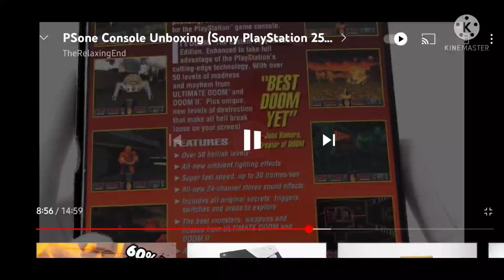ps1 slim startup real life (with 1.25x speed)